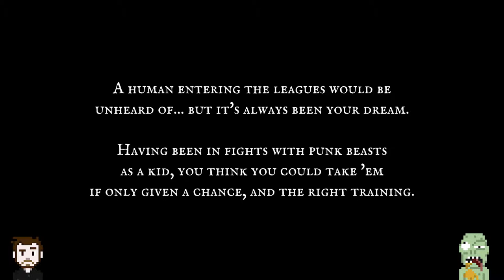Let's Play Beast Boxing Turbo Part 1 - Piglas gonna get a beatin' REAL BAD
Sideshow helps The Claw realize his dream of fighting in a Boxing League of Beasts - except not at all.

FYI this Let's Play Beast Boxing Turbo Gameplay vid is in 1080p HD 30fps
Genre: Sci Fi / Monsters / Humour / Boxing
Gameplay style: FPS / Sports
Platform: PC
Episode Type: Playthrough / Blind Play / First Look / Practice Round
Sideshow coaches The Claw as he enters the Beast Boxing League and tries to not get his face clobbered in.

- MoU who?  -

Sideshow @zombievsrobot
The Claw @theclawtheysay